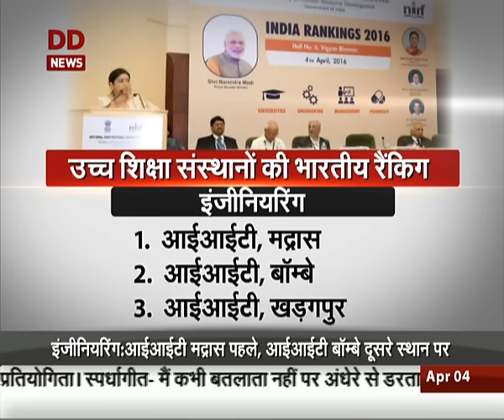HRD Ministry announces universities ranking